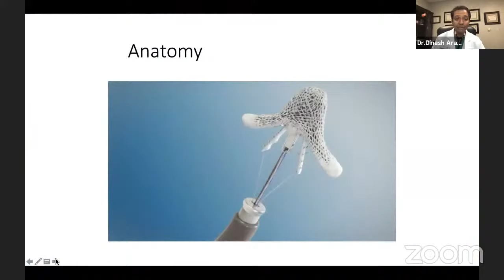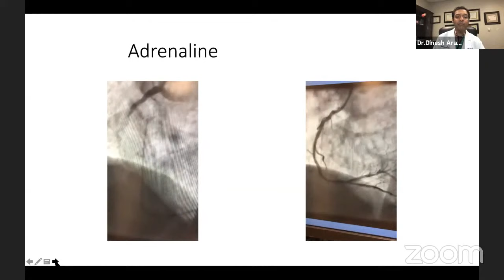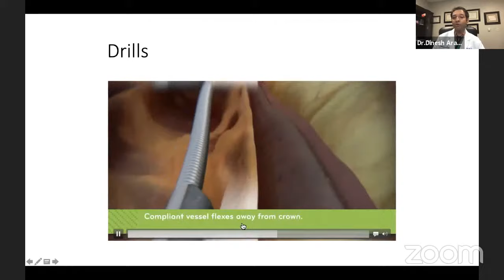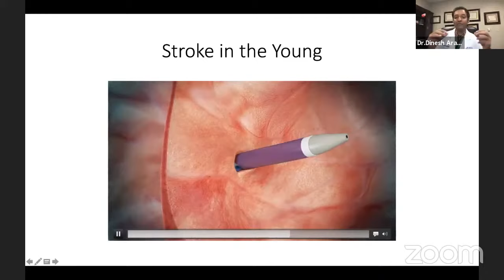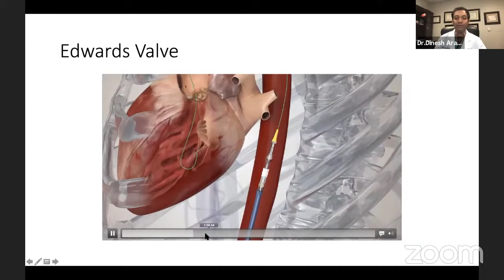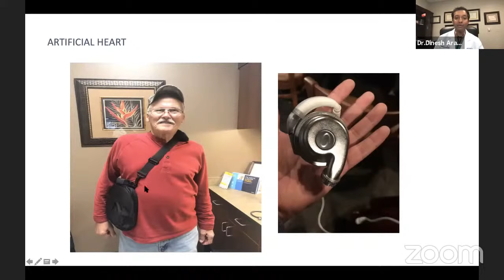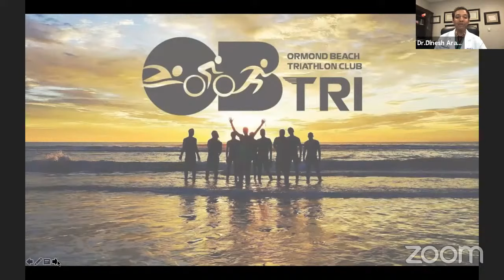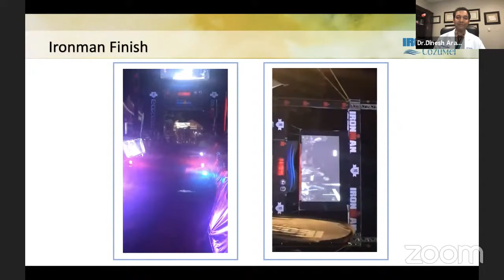OL Nation Session 2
10:42  Dr. Dinesh Arab SUM 89 with his bouncer Nikhil Bhojwani SUM 88 - "The Ironman & Your Heart"
1:12:00 Kanika Tekriwal ARA 05 with Sudhir Rao VIN 76 - "Wings of Determination"

Please forward any questions directed to the Moderators/Speakers to contact(AT)OL-nation.com with your full name and batch. They will be happy to respond to you.

Presented by the Old Lawrencians Association, OL Nation is a by OLs for OLs initiative featuring a Series of Webinars, Events & Platforms created to showcase Thought Leadership and enhance Knowledge Sharing, Professional Networking, Mentoring & Fellowship amongst the OL community. We aim to strengthen the OLA and the OL Alumni Network by building bridges across the batches from the 40s to date!

The OL Nation Working Group is a first class team of OLs drawn from diverse industries across the world committed to curating and delivering quality content.

Convenor & Host : Rohan Shetty VIN 86
Co-Host : Capt. Arjun Nair SUM 75
Adrian Kennedy ARA 65
Atul Vir ARA 75
Rashid Kapadia ARA 77
Kalpana Kuttaiah PAN 80
Murad Lala ARA 81
Nikhil Bhojwani SUM 88
Dinesh Arab SUM 89
Sachin Abraham 96